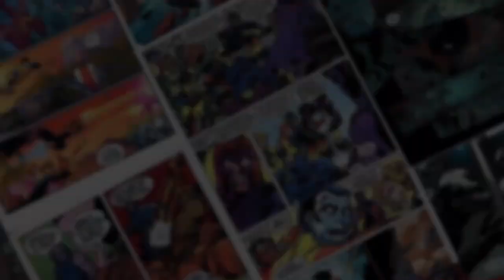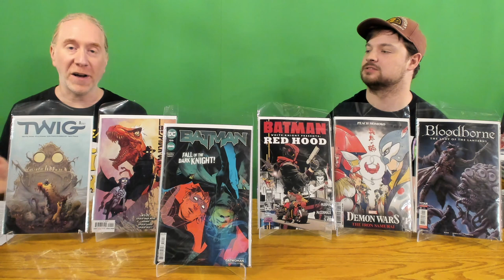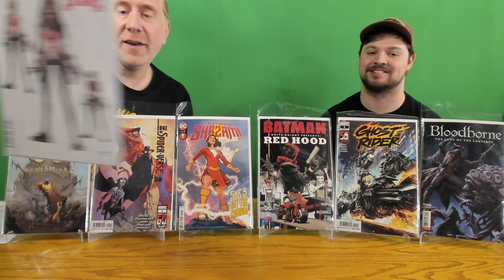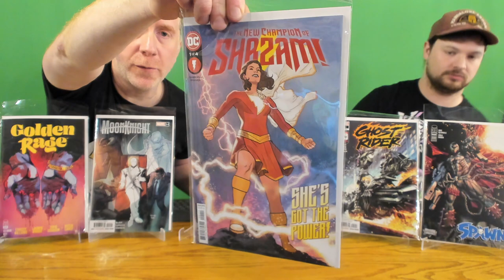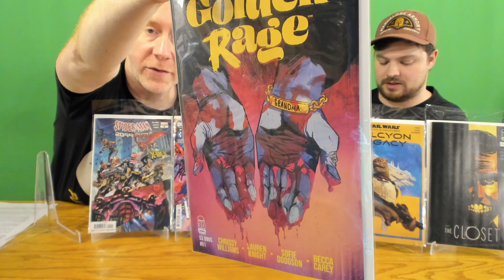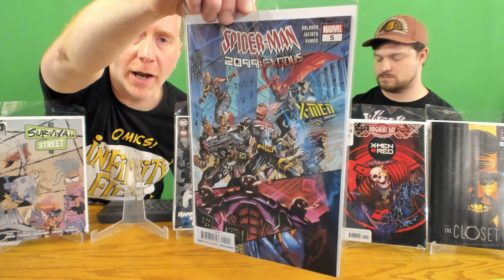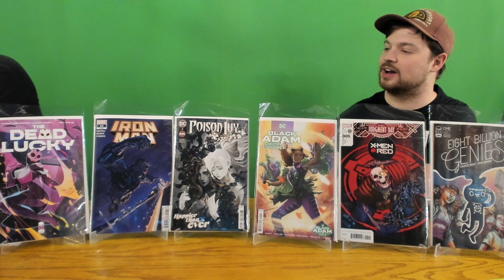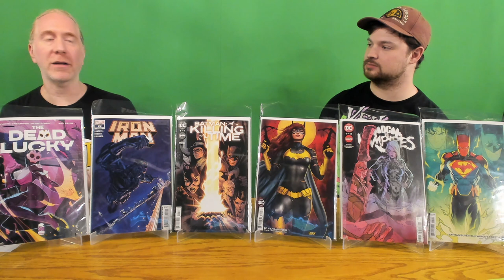Before Release Weekly Comics Reviews and 1st Apps - Edge of Spider-Verse, Batman vs Failsafe, & MORE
The Infinity Flux Comics crew goes over all the hottest comics that are releasing this week AND give spoiler-light reviews of the best and newest stuff! Most of these comics don't go on sale until Wednesday 08/03/22, but check them out with us today!

Whatnot: infinityfluxcomics

This week, we go over (not necessarily in this order):

Batman Superman Worlds Finest 4 reprint
Batman White Knight Presents Red Hood 1
Black Adam Justice Society Files Cyclone one-shot
Dark Crisis 3
Flashpoint Beyond 4
Sword of Azrael 1
Demon Wars the Iron Samurai 1
Ghost Rider 5
Star Wars the Halcyon Legacy 5
Bloodborne Lady of the Lanterns 1
Closet 3
Eight Billion Genies 1 2nd printing
Spawn 332
DC vs Vampires 8
X-Men Red 5
Batman 126
Batman Killing Time 6
Harley Quinn 18
New Champion of Shazam 1
Poison Ivy 3
Edge of Spider-Verse 1
Spider-Man 2099 Exodus 5
Dead Lucky 1
Golden Rage 1
Survival Street 1
Twig 4